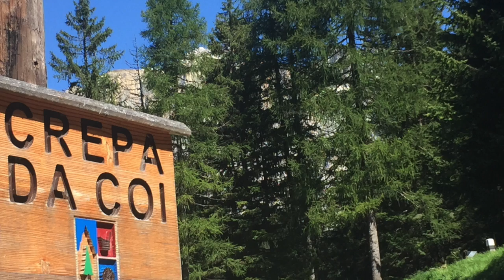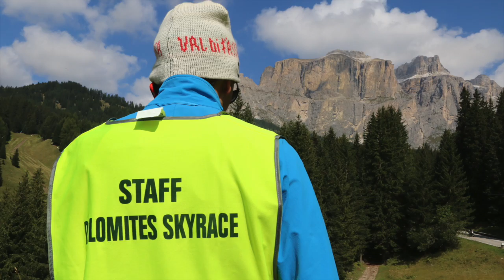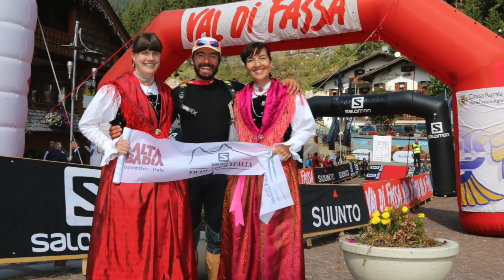enema mia - golden trio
forse me ne andrò, dove? a Sass Fee, ZERMATT, alle 2alpes, a Murren o Wengen? Ma dove se non qui a casa?